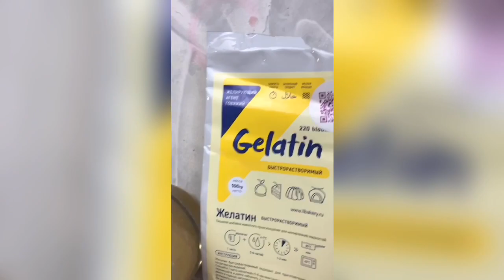Балерина на пилоне. НЕ СКУЧНЫЙ ШОКОЛАД. Школа формоделов. первый класс